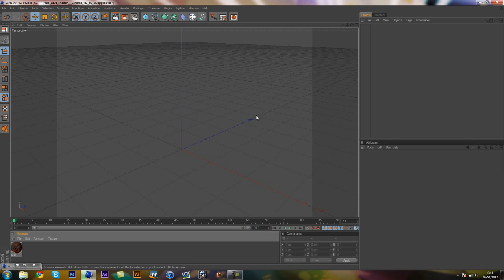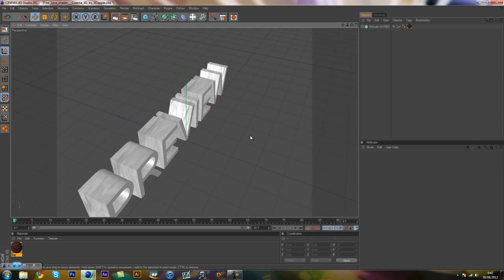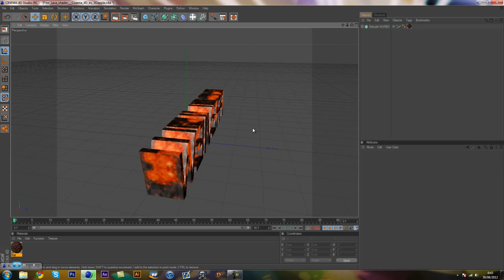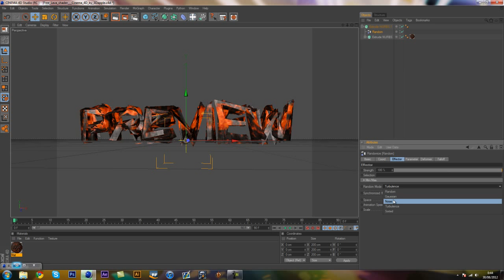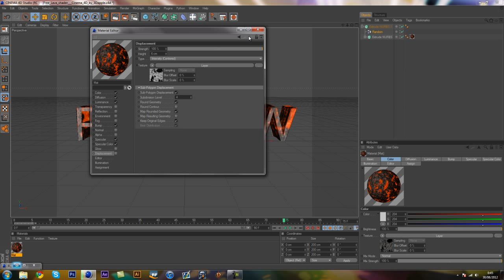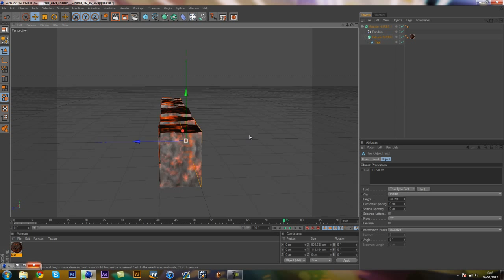Cinema 4d lava tutorial!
My text effect tutorial on 20 likes!